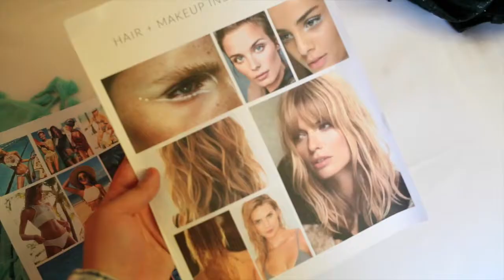BEHIND THE SCENES l Swim Shoot Editorial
Quick peek at behind the scenes for the swim shoot editorial I shot with my team!

TEAM CREDITS:

Photography:
Diana Avalos Photographs

Makeup Artist:
Cheyenne Folkert

Models:
Paris Naro